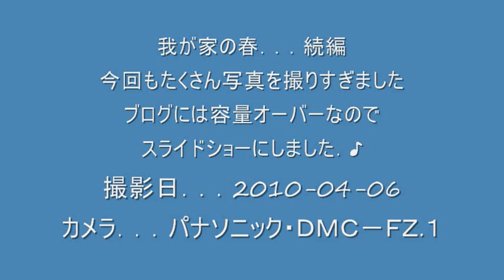我が家の春．．．続編．2010-04-06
だいぶ新緑が濃くなってきました。♪